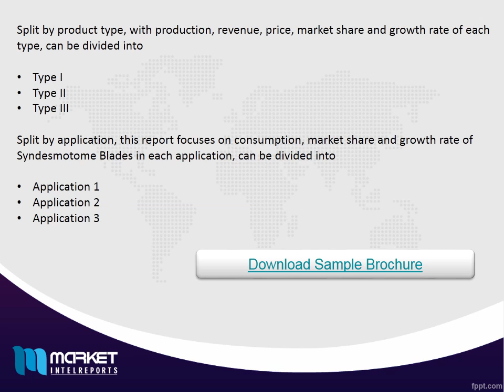Global Syndesmotome Blades Market Share ,SIze,Forecast & Trends 2021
This report studies Syndesmotome Blades in Global market, especially in North America, Europe, China, Japan, Southeast Asia and India, focuses on top manufacturers in global market, with Production, price, revenue and market share for each manufacturer, covering